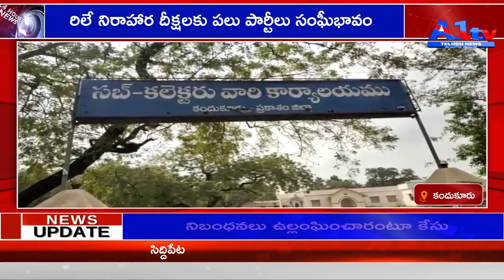కందుకూరు రిలే నిరాహార దీక్షలకు పలు పార్టీలు సంఘీభావం